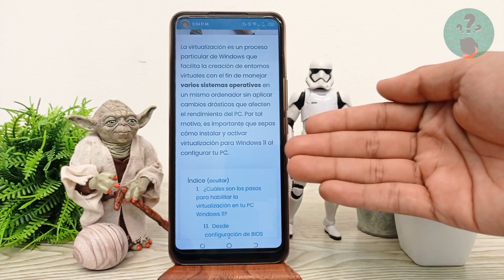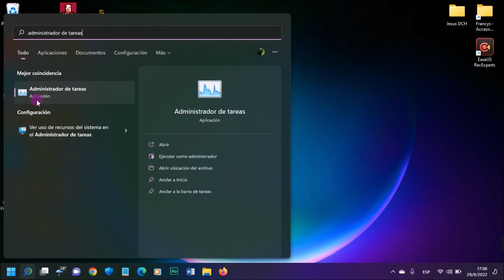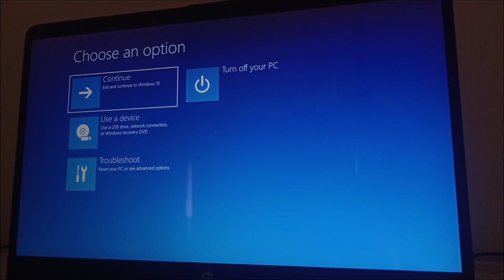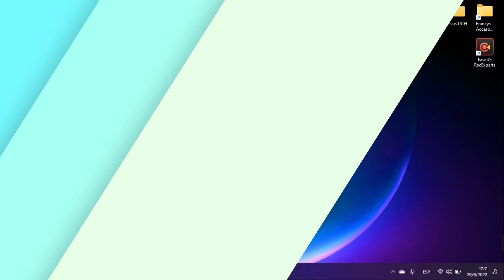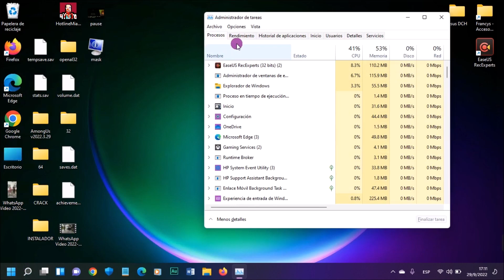¿Cómo instalar e activar virtualización para WINDOWS 11? - Configura tu PC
En este video descubre ¿Cómo instalar e activar virtualización para WINDOWS 11? - Configura tu PC. En el Canal Descubre Cómo Hacerlo encontrarás el mejor contenido. ¡No te lo puedes perder!